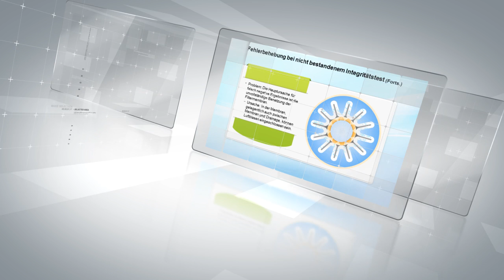Translation and Localization